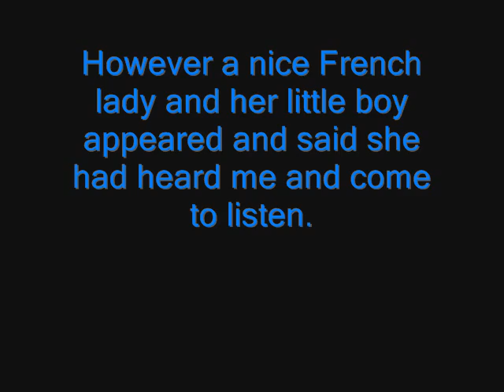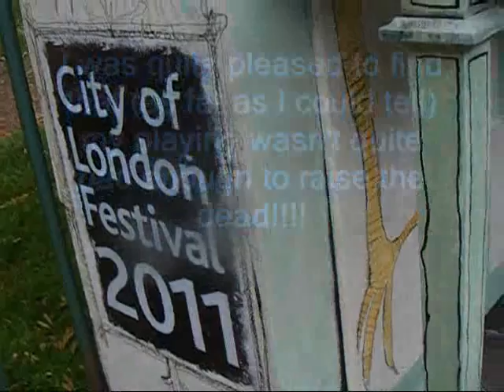STREETPIANO BUNHILL FIELDS - movie for website.wmv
I played a lot of pianos this year...this was my visit to Bunhill Fields graveyard...good news ...the piano was nice...bad news...it was hidden away from the public behind a huge gravestone!!!